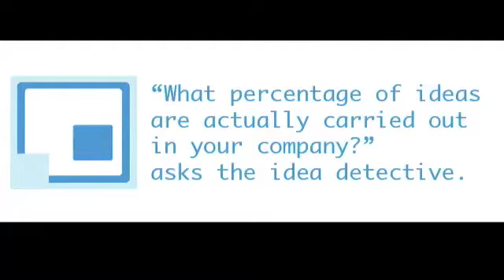CSID-IDEADETECTIVE-IDEASDONE-CULAND-80-50-2010-FR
Sandra Culand, photographer and owner of Kaïros Photos, Corseaux/Vevey answered to the question in French: "What percentage of ideas are actually carried out in your company?".